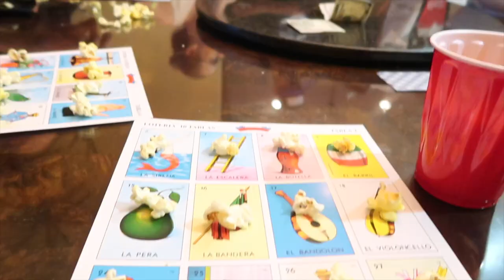SURPRISING MAMA WITH A LOUIS VUITTON BAG | ASHLEYSALONSO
Hi Guys!! Thank you so much for coming back to my channel!! My little brother surprised my mom with a LV bag for her birthday in Palm Springs CA!

xoxo, Ash